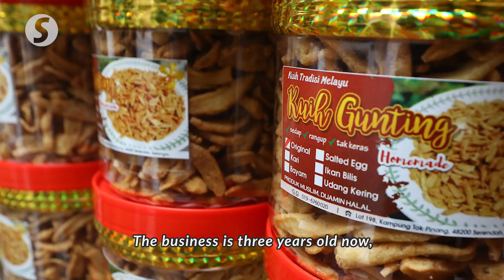Kuih gunting: A hereditary family recipe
66-year-old Yulimar Hasan Basri and her family strengthen family bonds while making traditional kuih gunting (scissors snack) for Hari Raya Aidilfitri.

A recipe which has been passed down from one generation to another, kuih gunting is their signature treat during this festive celebration.